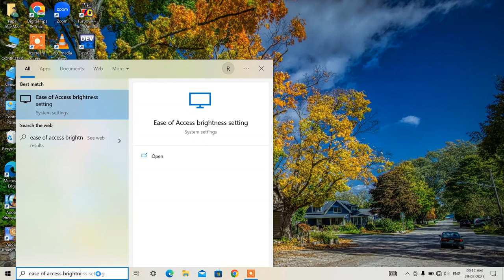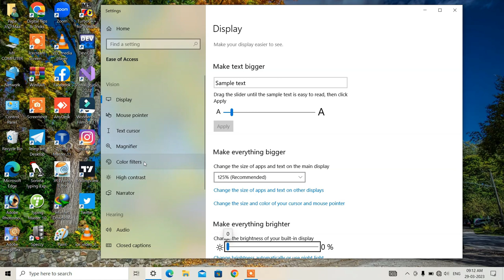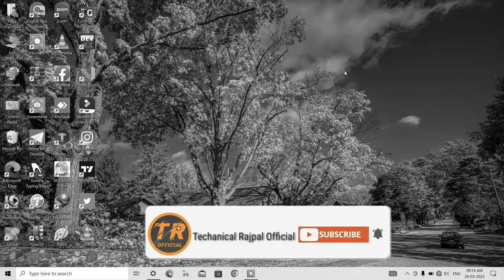Computer ko color screen se black & white kaise kare | Shortcut Key se Laptop Screen Color Change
Computer ko color screen se black & white kaise kare | fix windows 10 black & white screen problem Shortcut Key se Laptop Screen Color  Change
computer screen ko change kaise kare
laptop screen color ko change kaise kare
computer screen ko black & white kaise kare
black & white karne ka shortcut key kya hota hai
how to fix windows 10 black & white screen problem
computer me dark mode enable kaise kare
laptop me dark mode enable kaise kare
Computer thems ko change kaise kare
laptop thems kaise change karte hai
how to change computer screen
how to change color ful screen se black & white screen
computer me black & white screen problem kaise solved kare
leptop me screen problem kaise solved kare
laptop me black & white screen problem kaise solved kare
computer screen kaise badle
leptop screen kaise badalte hai
leptop ko dark mode me kaise chalaye
computer ko dark mode me kaise chalaye
screen ko dark mode me kaise kare
screen ko dark mode main kaise karte hai
brightness ko dard mode me kaise kare leptop
laptop me dark mode kaise enable kare
computer me dark mode kaise enable kare
computer screen ko dark mode me kaise chalaye
dark mode enable kaise karte hai
dark mode enable karne ka trika
white screen ko color me kaise kare
black screen ko color me kaise kare
leptop ka scren kaise badle
laptop ka screen color kaise badte hai
manoj dey laptop screen color kaise change kare
computer shurtcut key se screen color change kaise kare
shurtcut key se laptop ka screen color kaise badle
shurtcut key se laptop ko color screen se black and white screen kaise kare
shortcut key se computer ka color kaise badle
shurt cut key se desktop ka icon kaise change kare
shortcut key se color change kaise karte hai
shortcut key se computer ka color kaise change karte hai
shortcut key se laptop ka screen color change kare

dark windows 11
laptop me dark mode kaise hataye
how to fix black desktop background in windows 7
how to reset color setting
pc display color problem windows7
computer me dark mode kaise kare windows7
color windows
color to black and white screen laptop
laptop screen flashing colors
how to change laptop screen color windows 11
how to change laptop screen color windows10
windows hd color settings windows 10

laptop me wallpaper kaise badlte hai
Computer me wallpaper kaise badalte hai
Computer me wallpaper kaise change karte hai
laptop me wllpaper kaise change karte hai
computer ko start kaise karte hai
computer ko shutdown kaise kare
computer me them download kaise kare
computer me wallpaper kaise download kare
laptop me wallpaper kaise download karte hai
how to fix black screen on windows 10
desktop laptop went black & white no color
how to fix yellow screen problem
black screen problem fix
how to fix black  and white screen high contrast on windows 10 laptop and computer
windows 10 computer laptop desktop went black and white problem fix
screen problem kaise solve kare
how to solve screen problem
how to fix black screen on laptop
how to fix black and white screen
shortcut key se folder kaise banaye
shortcut key se laptop  shutdown kaise karen
Technical Rajpal Official